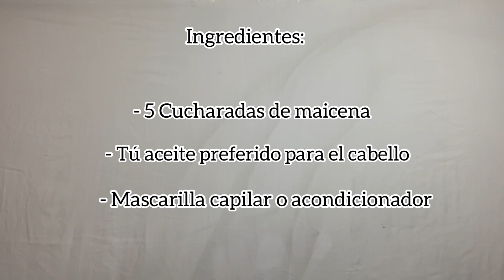CRECIMIENTO + HIDRATACIÓN// La MASCARILLA que cambió mi cabello((textura 4b/4c))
Hola a todos por acá se que he estado un poco perdida pero aquí estoy con nuevo videito para ustedes,esta vez les comparto esta mascarilla casera que literal cambio mi cabello por completo se las recomiendo muchísimo y además son ingredientes totalmente fáciles de conseguir ,espero les guste y les sirva de ayuda 🥰🥰